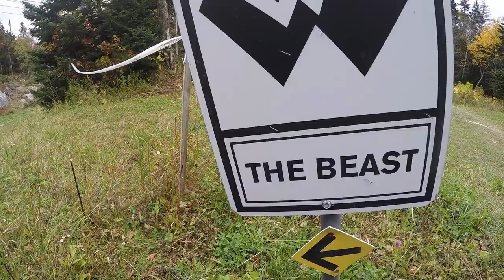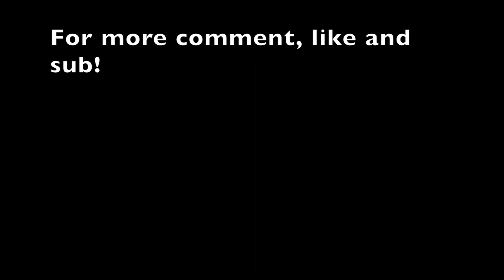Funny Bone & The Beast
My first run down Funny Bone and the Beast. To wet to ride well but Ill be back.